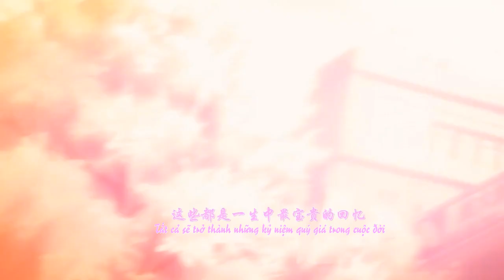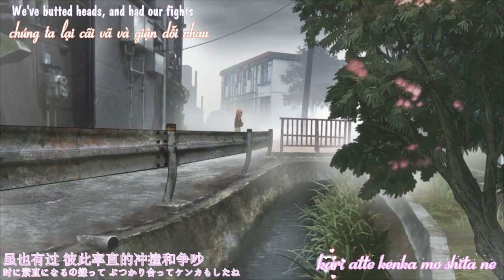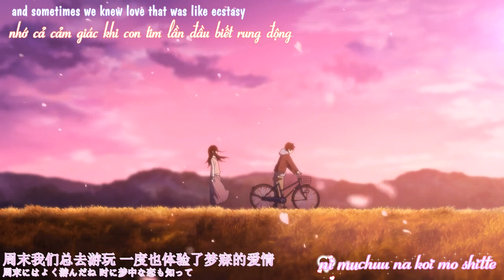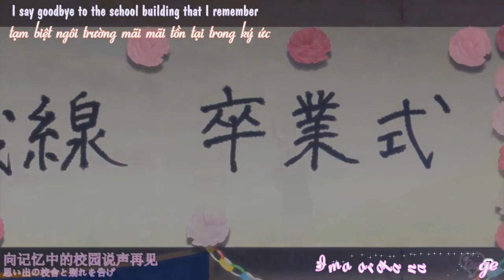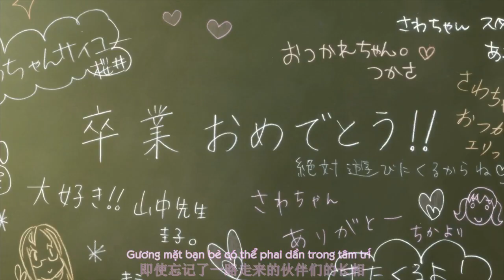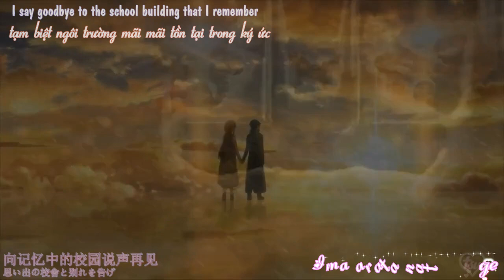[AMV] Tabidachi no hi ni 旅立ちの日に | Ai Kawashima [English+Vietsub+Romaji]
INFORMATION
◙ Song : Tabidachi no Hi ni / 旅立ちの日に
◙ Artist : Ai Kawashima / 川嶋 あい
◙ Editor : Tio
◙ Subtitle : XupCua